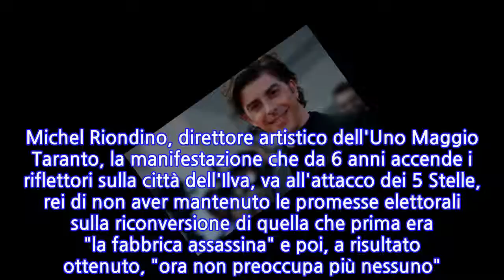Riondino, deluso da M5S, Taranto tradita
ROMA, 12 APR - "Taranto è stata tradita. Il Movimento 5 Stelle l'ha usata per fare incetti di voti, dove alle elezioni ha preso quasi il 50% delle preferenze, e poi l'ha lasciata al suo destino. Anche io ho votato il MOvimento perché mi fidavo, ci ho messo la faccia in televisione, nelle interviste. Ma siamo stati tutti traditi". Michel Riondino, direttore artistico dell'Uno Maggio Taranto, la manifestazione che da 6 anni accende i riflettori sulla città dell'Ilva, va all'attacco dei 5 Stelle, rei di non aver mantenuto le promesse elettorali sulla riconversione di quella che prima era "la fabbrica assassina" e poi, a risultato ottenuto, "ora non preoccupa più nessuno". Per l'edizione 2019, saliranno sul palco del Parco Archeologico delle Mura Greche Max Gazzè, Elio, Malika Ayane, Colle der fomento, CorVeleno, Andrea Laszlo De Simone, The Winstons, Dimartino, Epo, Mama Marjas, Tre Allegri Ragazzi Morti, Istituto Italiano di Cumbia, Terraross, Bugo, Sick Tamburo, Bobo Rondelli, Maria Antonietta.
INFORMATION
• Source: lasicilia